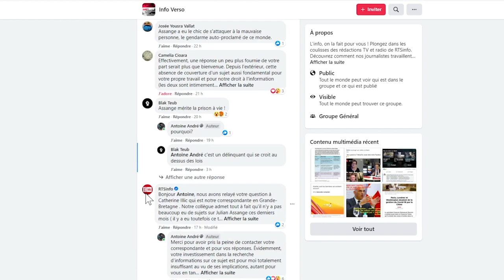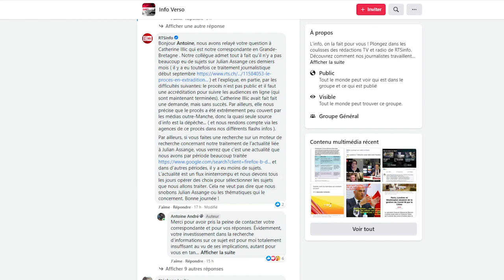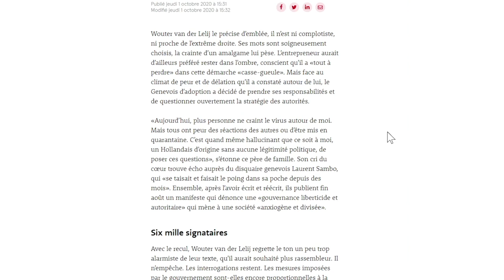La déconnexion grandissante des médias romands face à leur public avec Amèle Debey, TSBC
Amèle Debey est une journaliste professionnelle autodidacte qui a fondé son propre média afin de rétablir la confiance entre la presse et ses lecteurs.
Indépendant et apartisan, L’Impertinent est spécialisé dans les enquêtes et les entretiens en prenant en compte les intérêts du public.